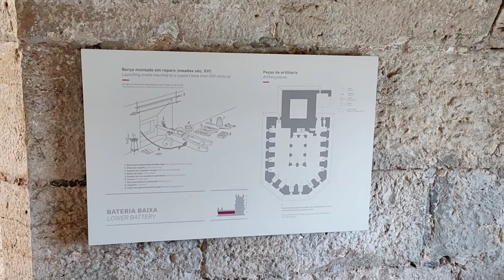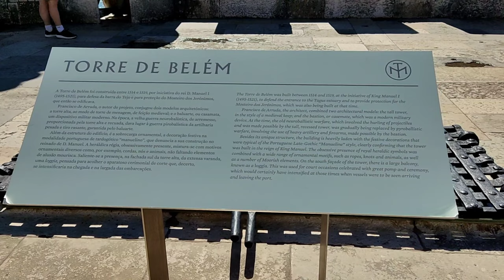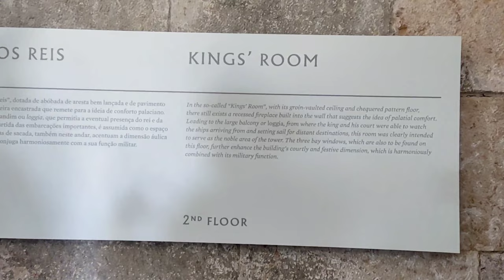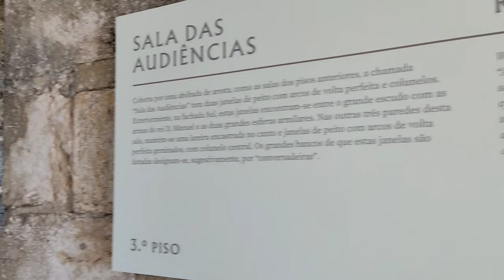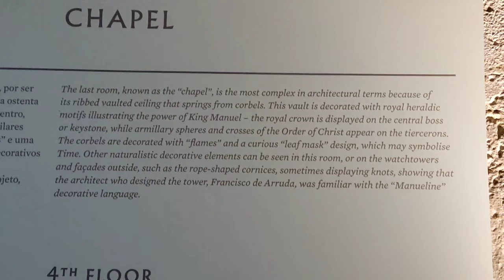Belem tower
The famous Belem tower build up in 16th century located in side of the Tagus river in the center of Lisbon. It is a fort and also used as a point of embarkation and disembarkation for Portuguese explorers such as Vascoda Gama and as a ceremonial gateway to Lisbon.

edited by Film maker app